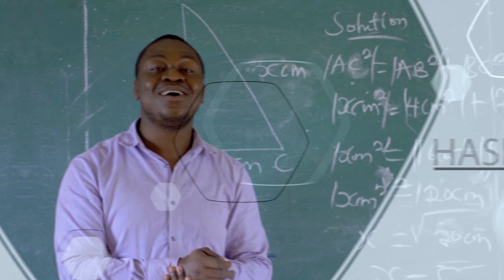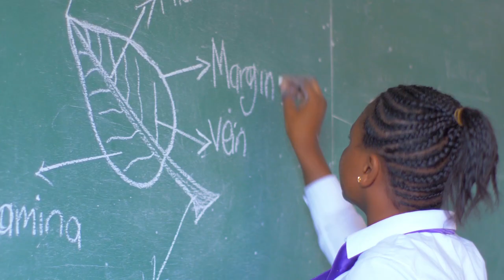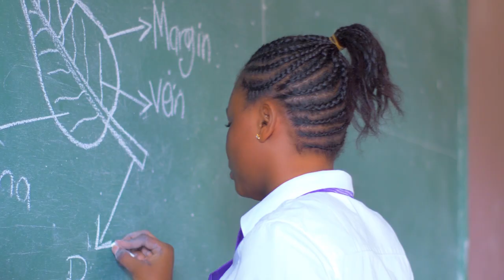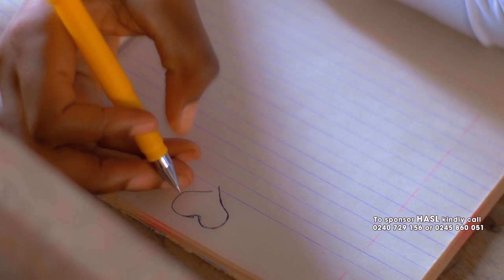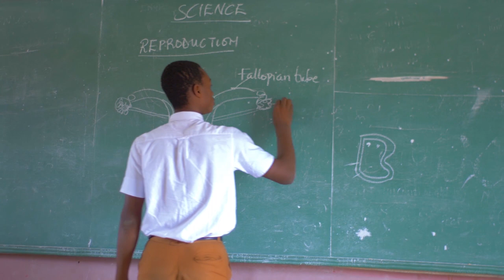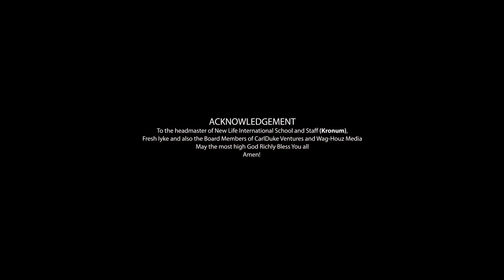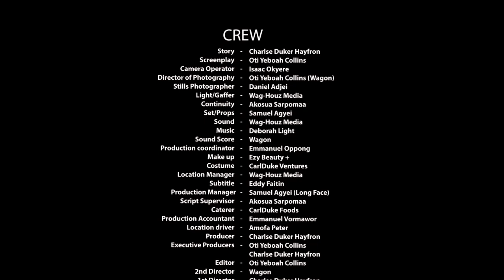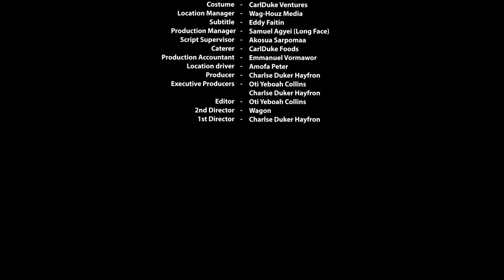HASL SEASON 3 EPISODE 6/TRENDING SERIES ONLINE SERIES.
Enjoy. @carldukeventures

Drop any comment and lets have fun as well

Like our Facebook page: @HASLTVSERIES